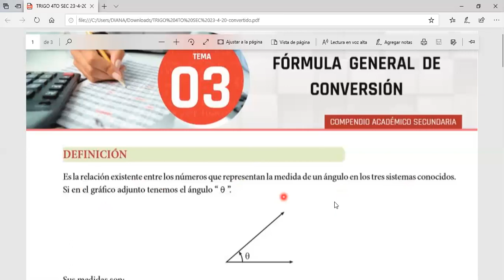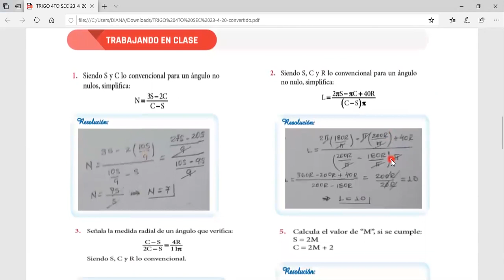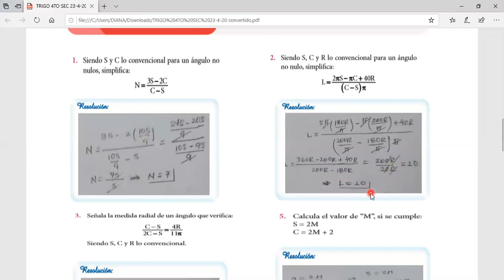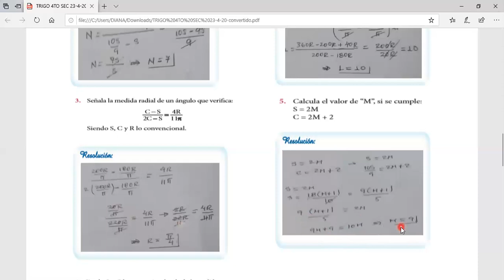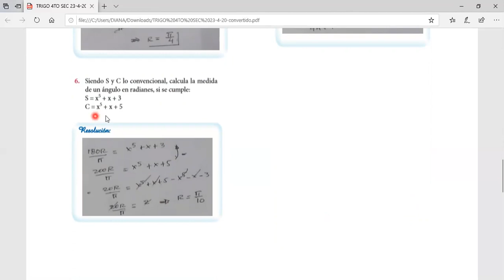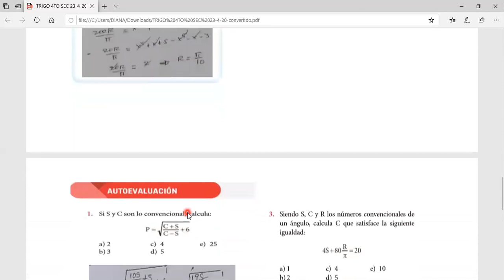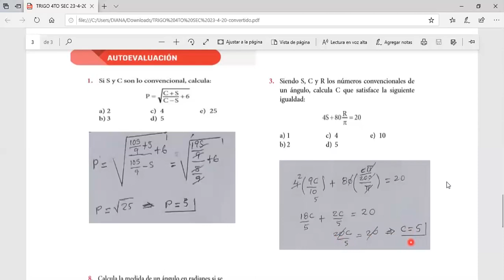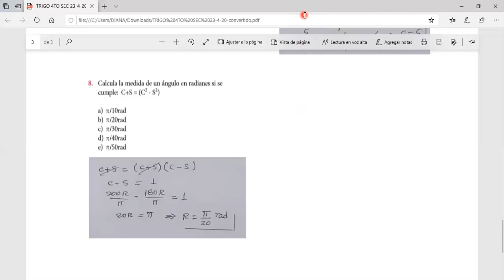TRIGONOMETRIA 4TO SEC 23 4 20